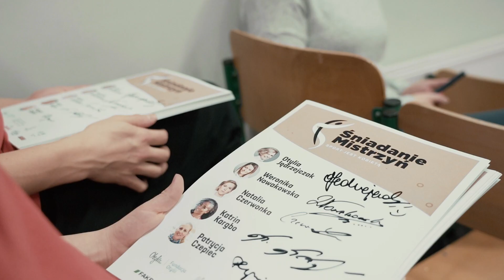„Sport jest kobietą – Śniadanie Mistrzyń” Fundacja Otylii Jędrzejczak, ANS w Nowym Sączu, Klip nr 1